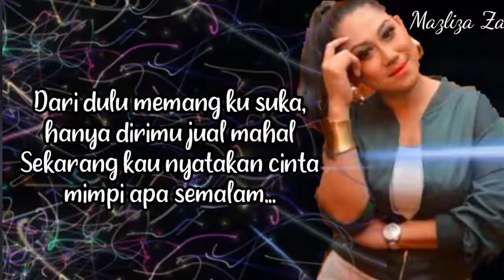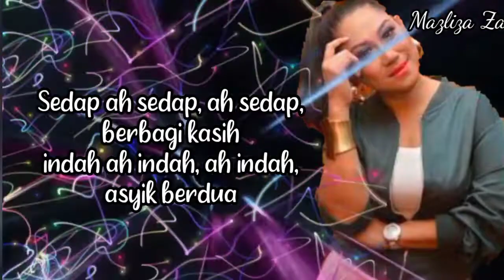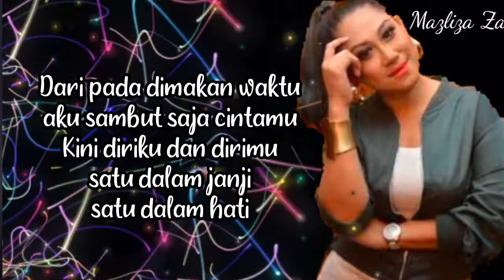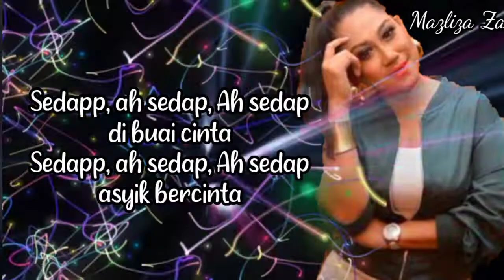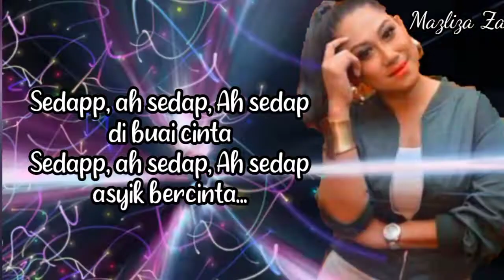Sedap Ani Maiyuni